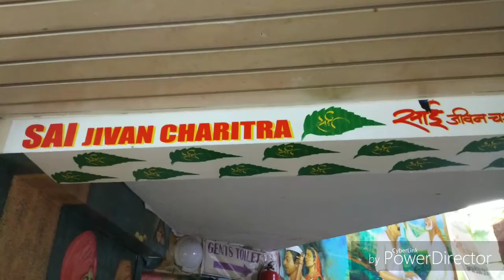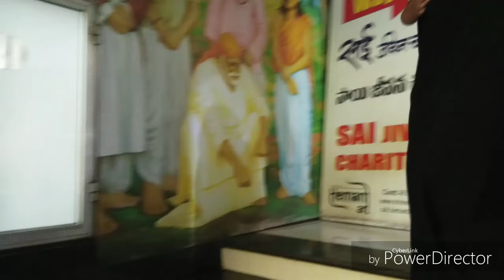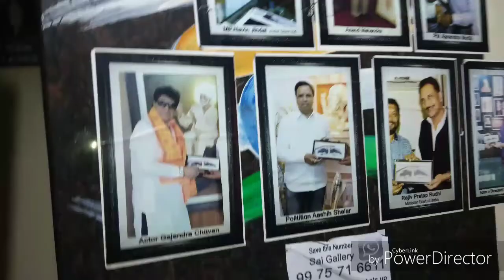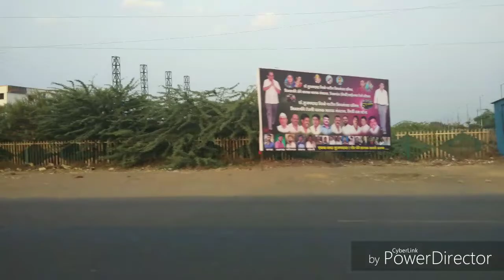tour 2day#sai jeevan charitra art gallery shopping and back to home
Shirdi tour second day shopping and exploring Shirdi.
sai jeevan charitra art gallery
having sugar cane juice while watching peacock

Monika